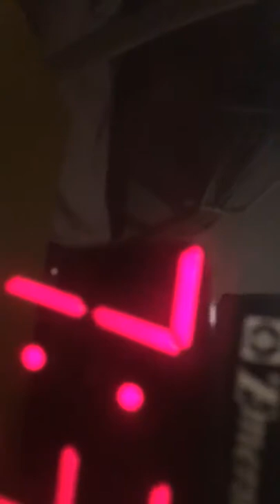Vlog #2: Random Vlog.